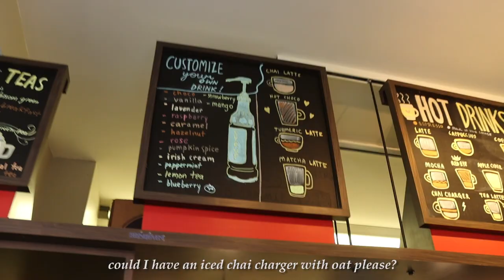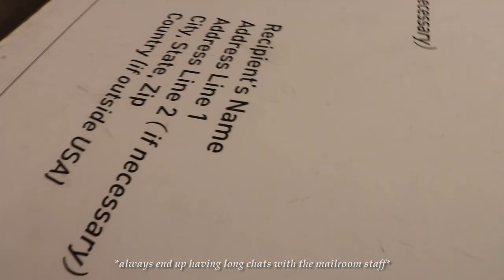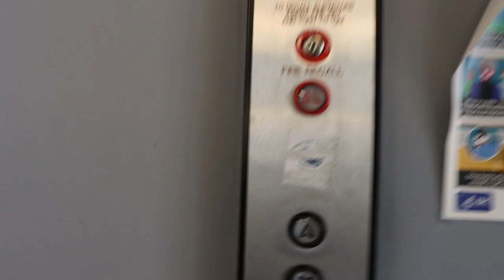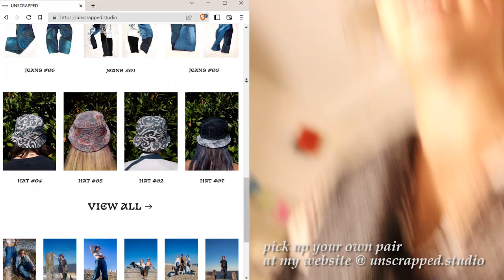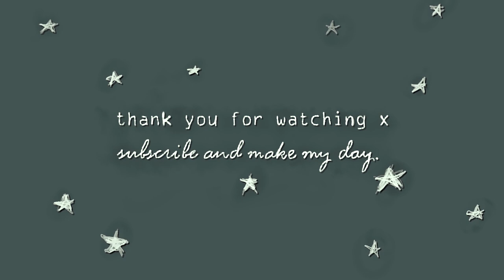A DAY AT ART SCHOOL: welding, literature class, internship applications...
Welcome to a day in my life at art school as a sophomore at RISD: essay writing, internship applications, literature class, studying, welding & angle grinding in the foundry for my sculpture homework. When I eventually got back to my single room, covered in grime from using all the machinery, I was EXHAUSTED but satisfied. I am so glad I transferred from being a painting major to a sculpture major - and am feeling really settled here at rhode island school of design and am excited to make some cool stuff! More to come soon...

My Filming and Editing Equipment:
+ Manfrotto PIXI EVO 2-Section Mini Tripod
+ Canon 80D
+ Rode VideoMic Pro+ On-Camera Microphone